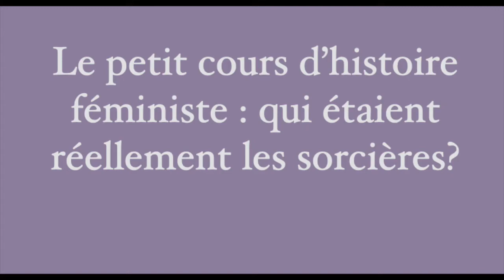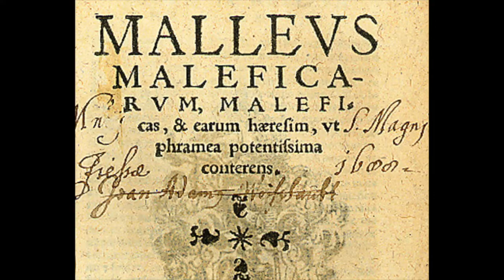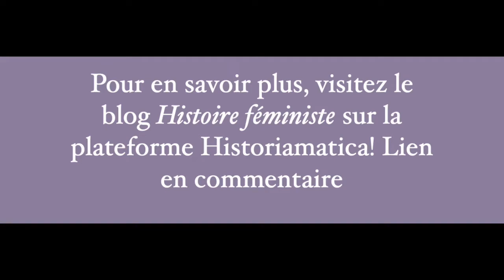Épisode 1 : Qui étaient les sorcières?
Pour le premier épisode du petit cours d'histoire féministe, je vous parle des sorcières!